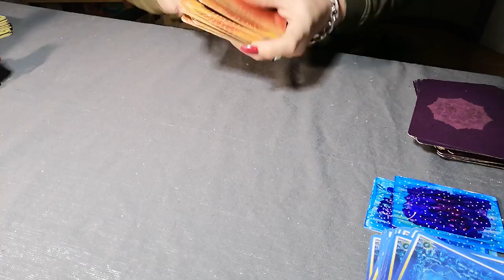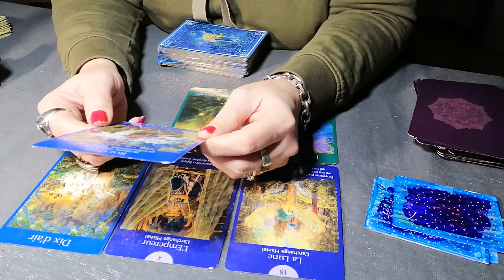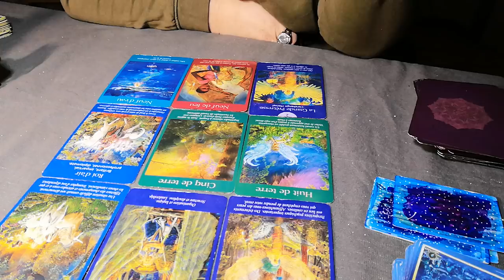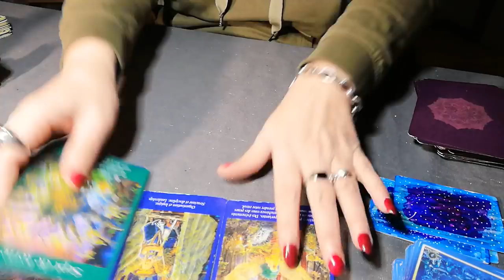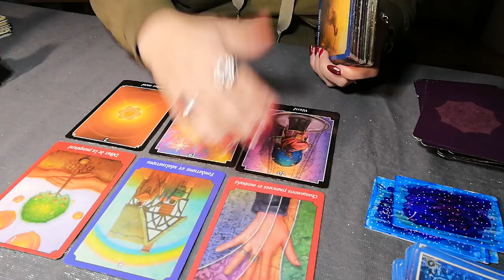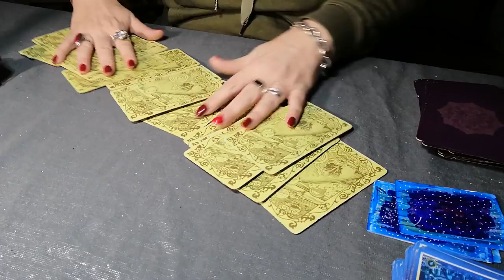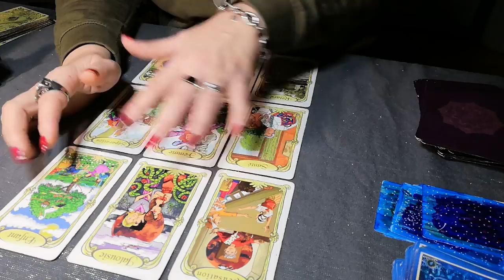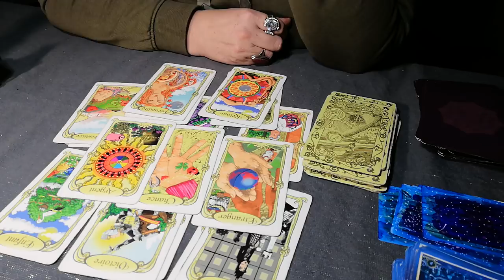🎀🎄ENTRE LE 12 ET 21 DÉCEMBRE 2021, UNE PURGE AMPLIFIER. 🎄🎀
Formation pour connaître les 22 Arcanes majeur du tarot de Marseille
inscription par mail